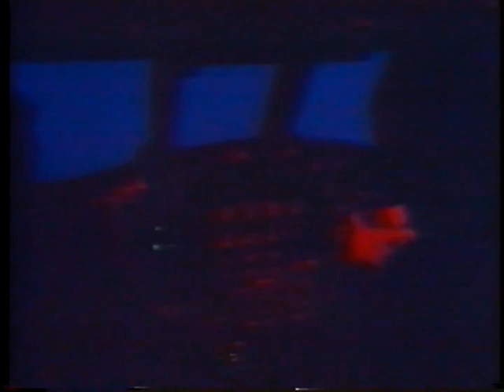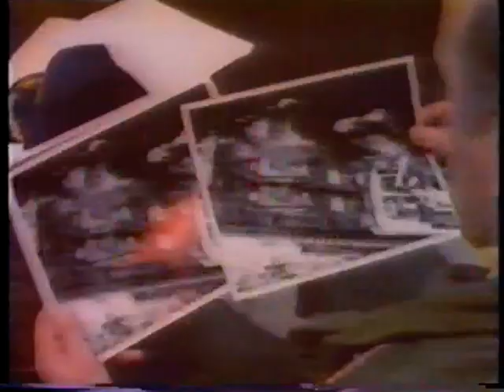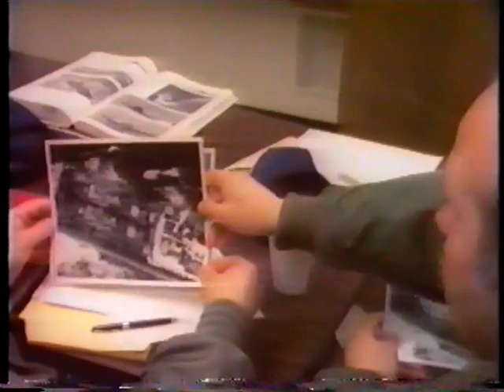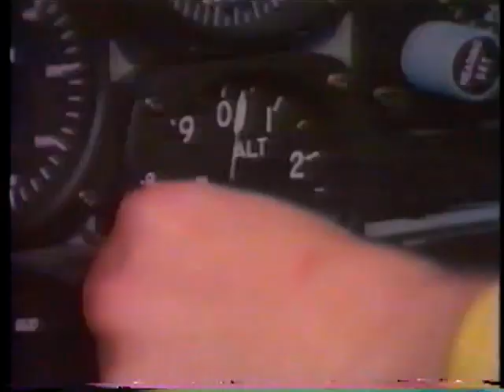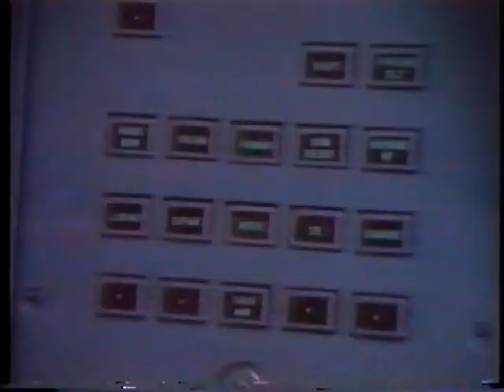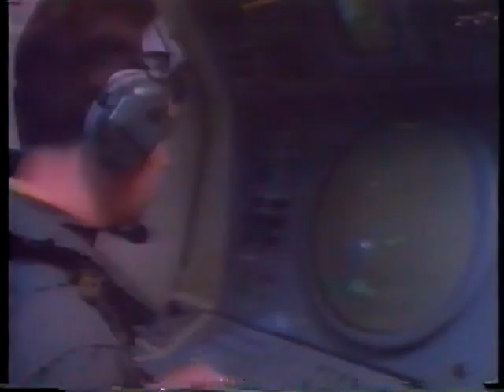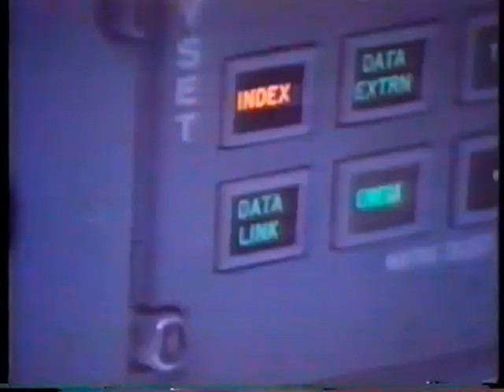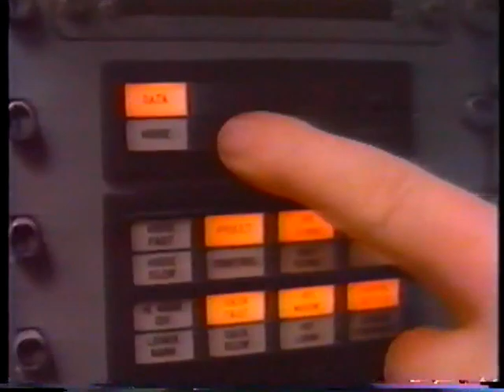Lockeheed Orion P 3 title2